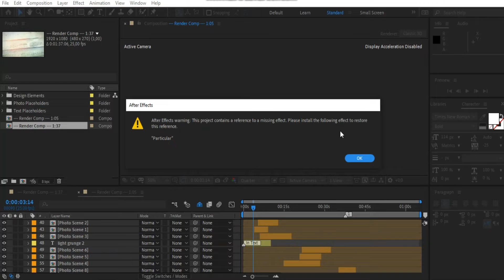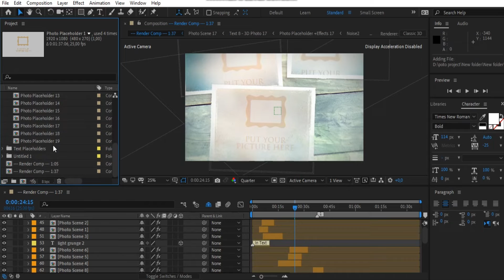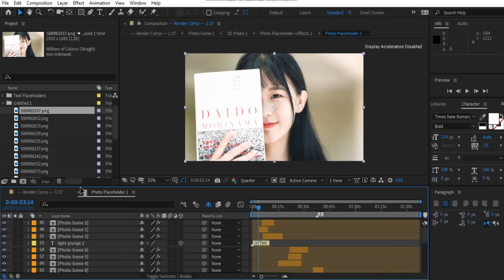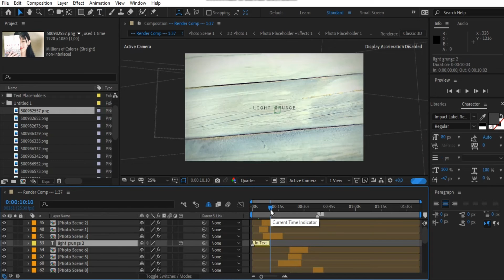Light Grunge – Download After Effects Templates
After Effects CC 2015, CC 2014, CC, CS6, CS5.5, CS5 | No plugins | 1920×1080

Project features:
No plugins required
Premade durations – 1:05, 1:38
CS5+ compatibility
Music track are not included
Used photos are not included